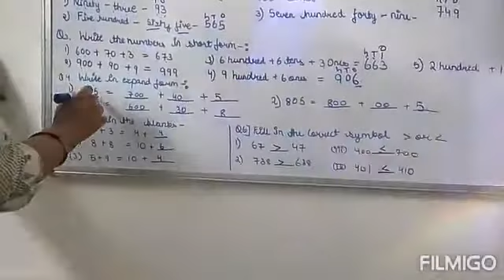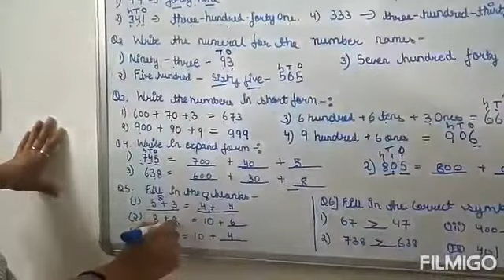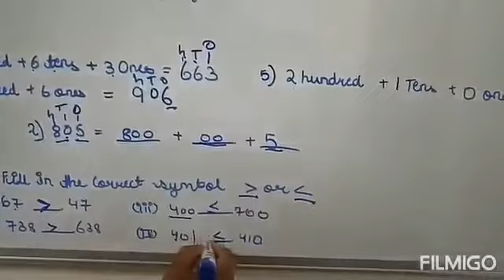Maths class 3rd, Chapter 1: Numbers Part-2nd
Part 2nd of Chapter 1 Numbers for class 3rd